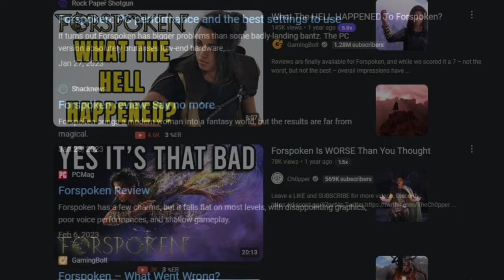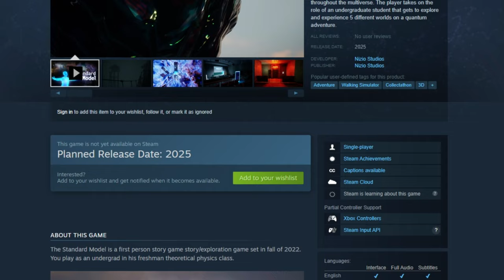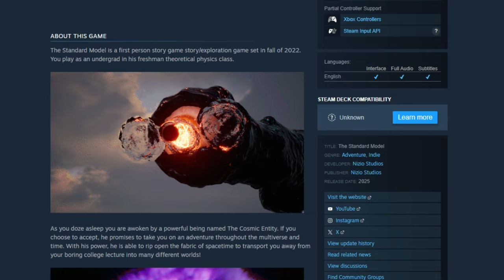Forepoken is MASSIVELY Overhated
Game - Forspoken

0:00 - Intro
1:50 - Performance Issues
2:44 - The Standard Model
3:16 - Bad Dialogue
3:53 - Bad World
4:09 - What I like about it
5:25 - Too Woke